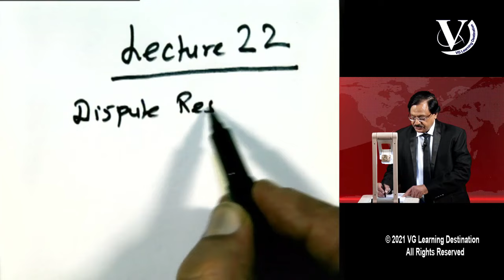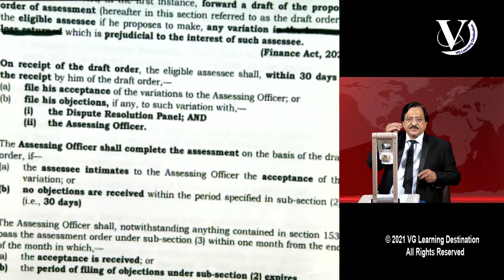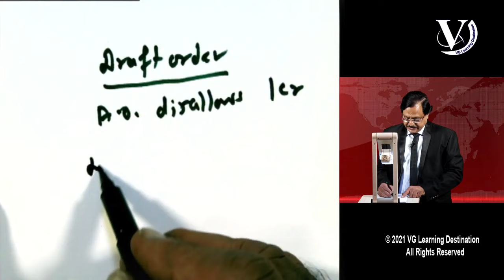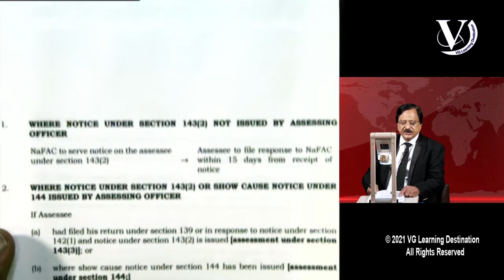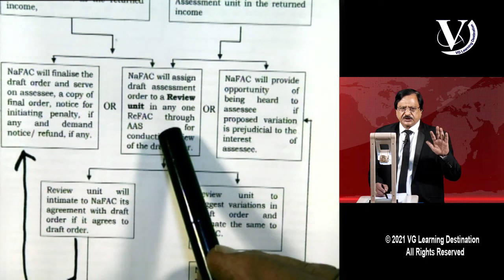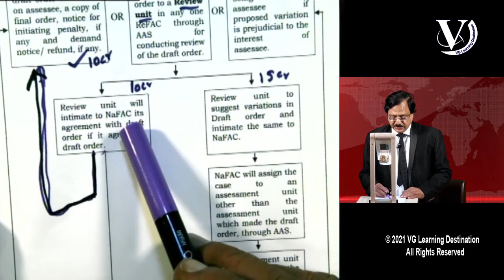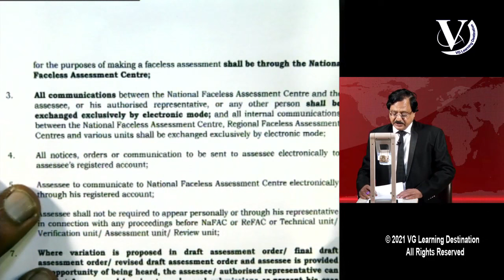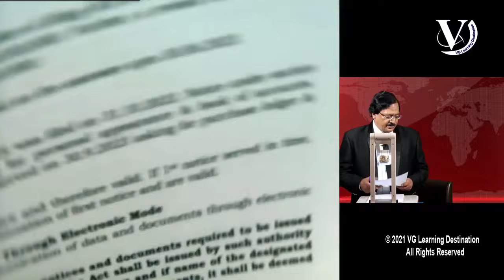Incomes escaping assessment | CA Final Lecture 22